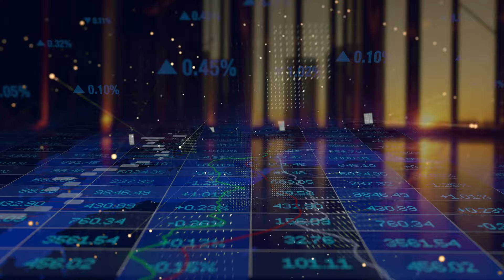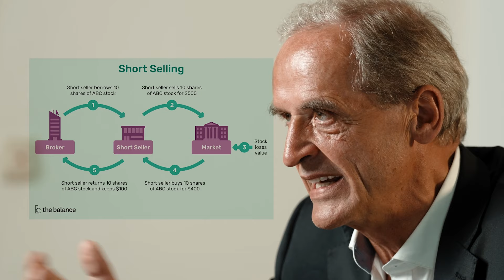Short Selling: Die Hedgefonds-Strategie in 2 Minuten erklärt!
Erfahren Sie, wie Sie von fallenden Märkten profitieren und Ihr Portfolio in volatilen Zeiten absichern können. Florian Homm, einer der erfahrensten Hedgefonds-Manager, vermittelt praxisnah die Vorteile der Short-Selling-Strategie. Nutzen Sie diese exklusive Gelegenheit, wertvolle Einblicke zu gewinnen und Ihre Anlagestrategie zu optimieren. Tauschen Sie sich im Live-Chat mit anderen Teilnehmern aus und sichern Sie sich exklusive Sonderstudien.

Termin: Datum: 20. Oktober - 19:30
Preis: KOSTENLOS